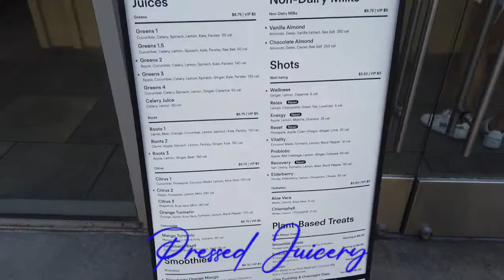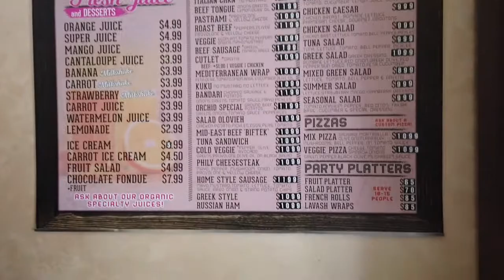The Best Food in The City / Makanan Favorite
Thank you to :
OverArtX for Intro video